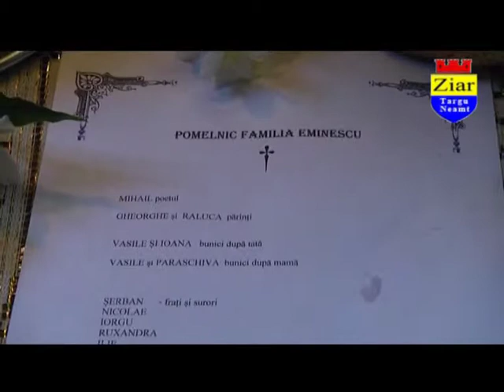SLUJBA DE POMENIRE MIHAI EMINESCU